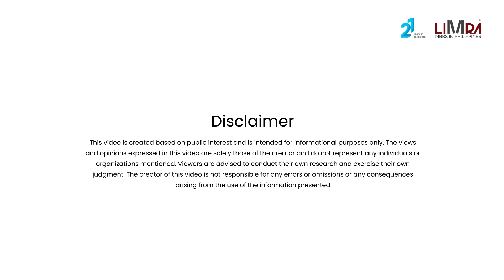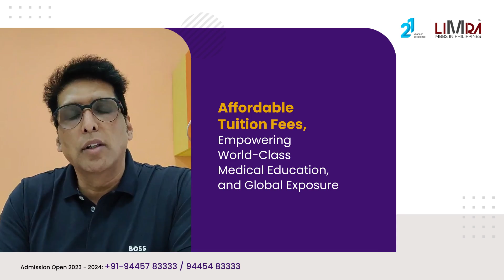Philippines மருத்துவக்கல்லூரி களின் சிறப்பு அம்சங்கள்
Studying MBBSinthePhilippines has gained popularity among Indian students in recent years. However, it is essential to note that the MedicalCouncilofIndia (MCI) has declared that a degree from certain universities in the Philippines may not be recognized in India. The Indian Embassy in Manila has confirmed that Indian students studying medicine in the Philippines should ensure their chosen university is listed on the World Directory of Medical Schools (WDOMS) and meets the criteria set by the National Medical Commission (NMC) of India. It is crucial to thoroughly research and verify the recognition of the degree before considering MBBS in the Philippines.

STUDY MBBS IN PHILIPPINES
That obliges all new rules by NMC

On 18 Nov 2021, the National Medical Commission, in the extraordinary Gazette of India announced rules and regulations for Foreign Medical Graduates of India. In this context, the medical colleges in the Philippines alone fulfil all its conditions completely.
• Minimum 54 months of teaching and learning the 19 medical subjects specified in the Schedule through English medium.
• 12 months of training as a House Surgeon,
• Licentiate examination in English Medium,
• And obtaining a temporary license to practice as a doctor in the country where he/she has studied.
Limra Overseas Education, for the past 12 years facilitated our students in getting admission to the UG Course on medicine in the medical colleges in the Philippines. The best colleges that welcome students from India are selected and every year more than 1000 students get admission through Limra.
Admission is done in two colleges viz 1) Davao Medical School Foundation ( with Rs. 27 lakhs for the complete Five years and six months course) and 2) Brokenshire Medical School (with Rs.19 Lakhs for the complete course).
Limra takes care of getting admission,  Visa, renewal of Visa, Applying and getting Education loan,  convenient and safe hostels (separate hostel for girls)  with Indian food and all creature comfort facilities to make the stay and learning a pleasant one.
Both these colleges share five multi-specialty hospitals with more than 4000 beds for the clinical training of the doctors.
The syllabus content is updated every year and the teaching is done with the help of modern digital equipment like Anatomage Table, Simulation Mannequins Stations and plastinated models.
Limra has so far felicitated more than 1,650 doctors through these two medical colleges. It also guides and gives coaching for the Foreign Medical Graduates Examination through LIME – Limra Institute for Medical Education. This LIME institute has so far achieved more than 85% pass percentage in this examination.
Admission to MBBS for the academic year 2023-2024 is going on. If you have the goal and the vision to pursue the UG course on medicine, kindly contact Limra Overseas Education, Chennai, that has felicitated more than 1650 doctors.
If you secure your admission to do MBBS through LIMRA, then the coaching classes for FMG examination, for 18 weeks, that costs Rs.85,000, is totally free.